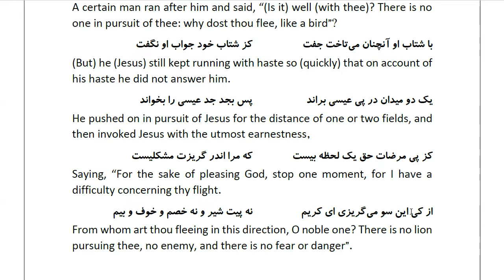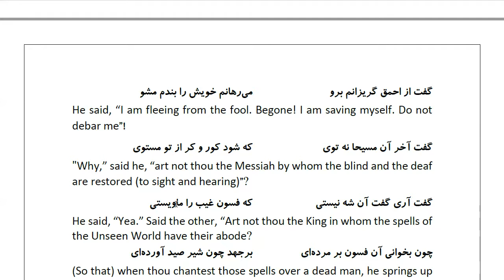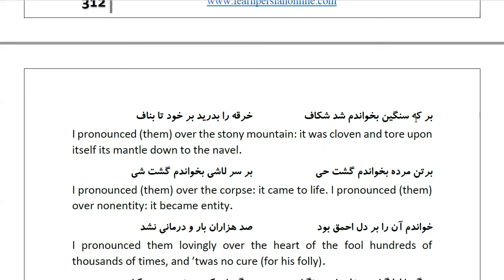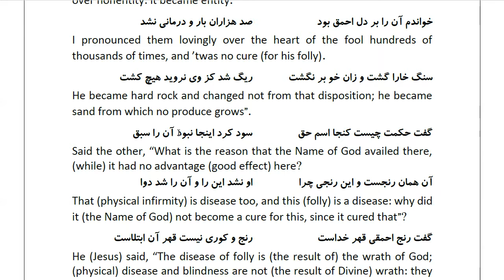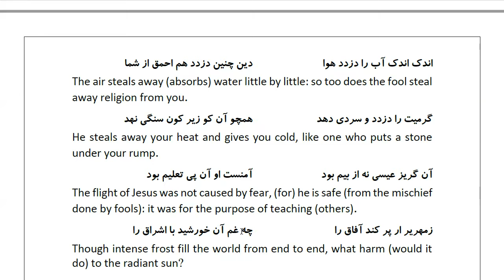Masnawi Rumi: In Farsi with English Translation: Part 406: How Jesus, on whom be peace